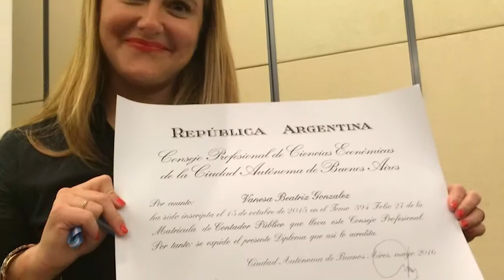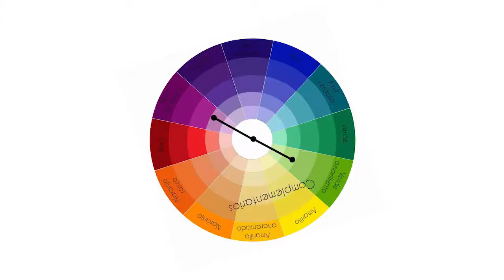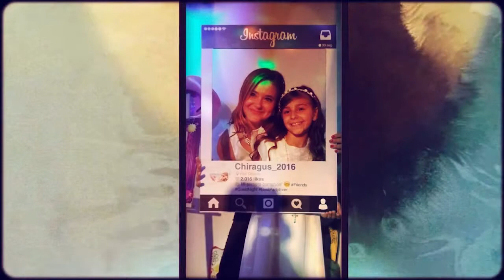Biografia Express | Vanesa y Julio | Clip de fotos divertido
Clip de fotos biografia express divertido para casamientos